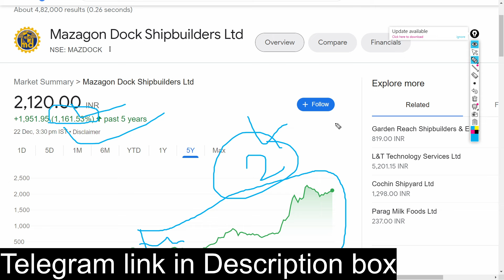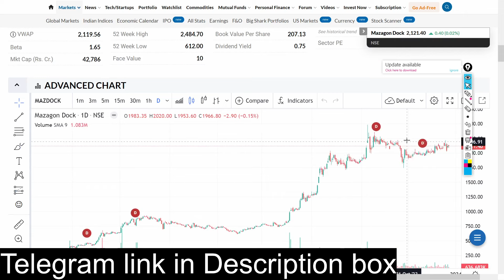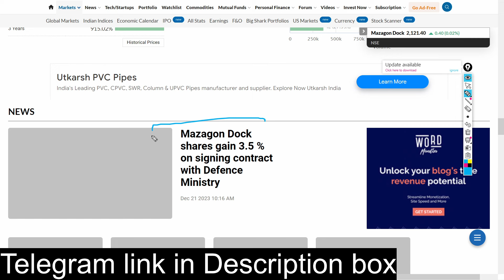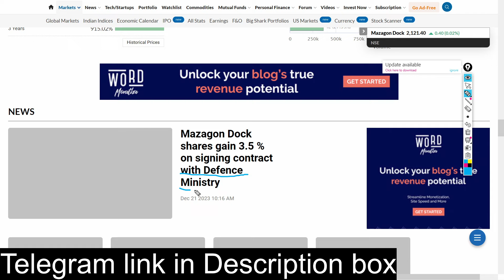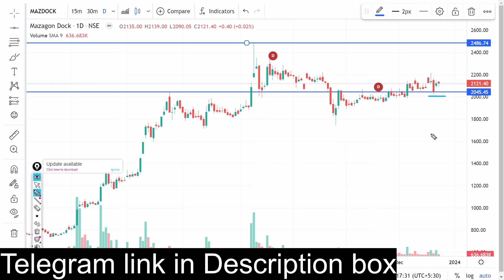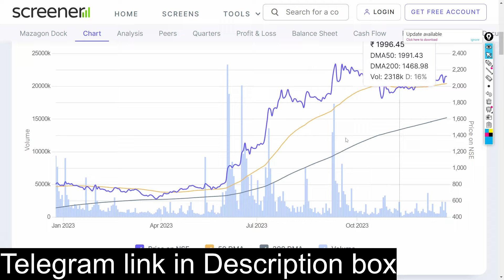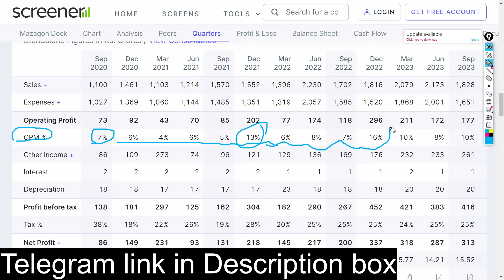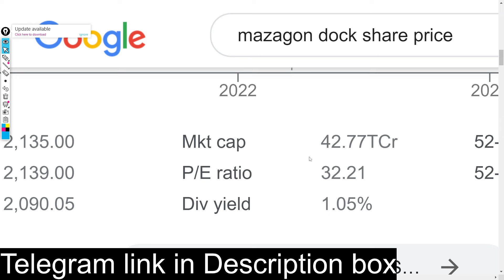Mazdock share target//Mazagon dock share analysis//mazagon dock share latest news/Mazagon dock stock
mazdock dividend,
mazdock ipo,
mazdock shipyard limited,
mazdock event,
mazdock moneycontrol,
mazagon dock ship launching